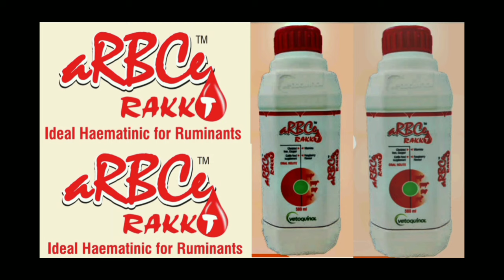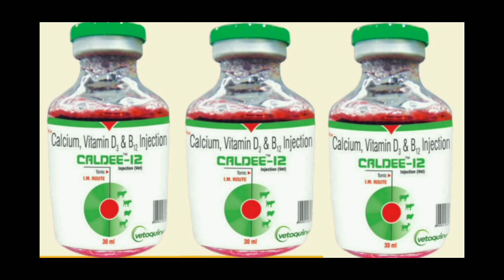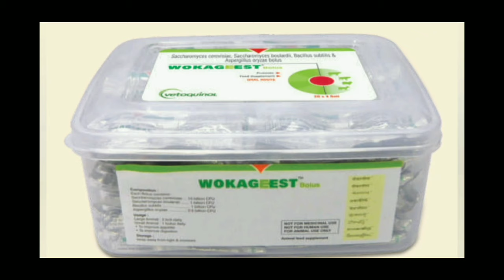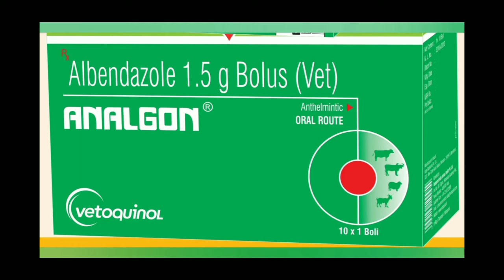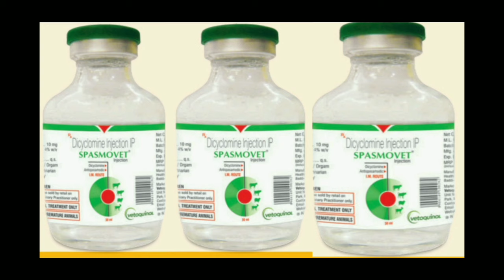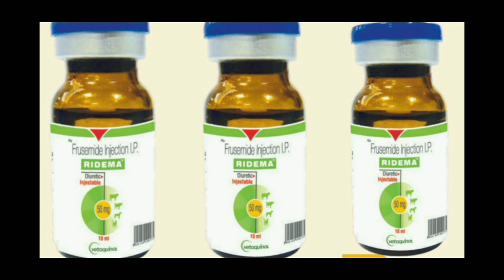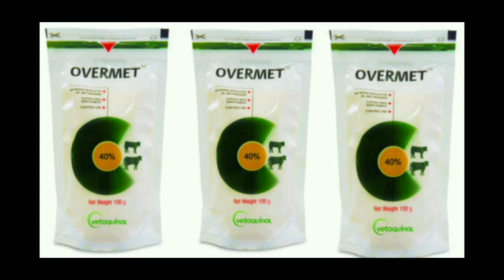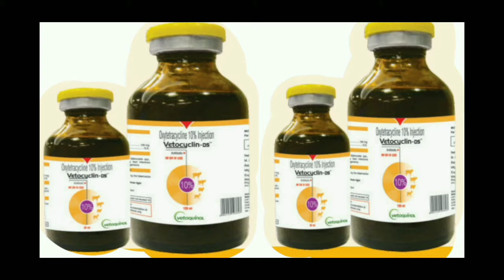vetoquinol product list PDF antibiotics India Animal Health product poultry profile Vetoquinol uses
Vetoquinol uses
Vetoquinol Animal health
MenuCart
All Veterinary Supply, Inc.
Questions?

Vetoquinol Brand Products
Showing 1 to 20 of 31
Aloe & Oatmeal Shampoo 16oz
$12.95
Azodyl Capsules 90ct
Azodyl Capsules 90ct
$74.95
Enisyl-F Lysine Bites 6.35oz
$26.75
Epakitin 180gm
Epakitin 180gm
$64.95
Epakitin Supplement 60g
Epakitin Supplement 60g
$25.95 $28.95
Hydra Pearls Shampoo 16oz
$18.95
Lime Sulfur Dip 4oz
$10.50
Renal K Plus Gel 5oz
$18.65
Triglyceride Omega Supplement for Small Dogs & Cats
$11.95 $13.50
Triglyceride Omega Supplement for Medium Dogs
$13.25 $14.25
Triglyceride Omega Caps 60ct for Large Dogs
$19.75 $23.50
Triglyceride Omega Liquid 8oz
$18.95 $21.50
Groom-Aid 7.3oz
Groom-Aid 7.3oz
$21.25
Laxatone  4.25oz
Laxatone 4.25oz
$11.75
Nutri-Cal 4.25oz
Nutri-Cal 4.25oz
$10.85 $12.50
Select Antioxidant 60 Tabs
$19.95 $25.95
Hi-Vite Drops 1oz
Hi-Vite Drops 1oz
$13.50
Universal Medicated Shampoo 16oz
$21.70
Viralys Oral Gel 5oz
$22.50
Enisyl-F Lysine 100ml Pump
$33.50 $37.00
Prev 1 2 Next View All
Back to Top
HomeContact UsAbout UsShippingReturnsPrivacy PolicyView Full Site
SECURE SHOPPING
 Satisfaction 100% Guarantee
All images and names which are not the property of All Veterinary Supply, Inc. are the property of their respective owners.vetoquinol product list PDF antibiotics India Animal Health product poultry  profile Vetoquinol uses